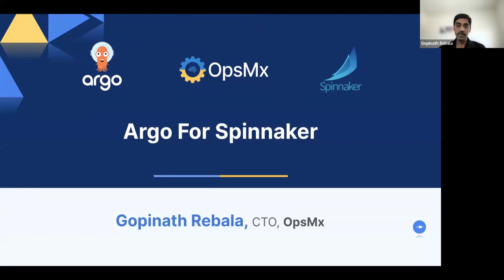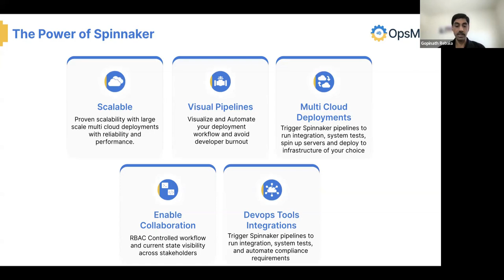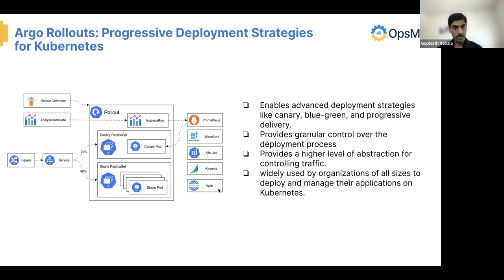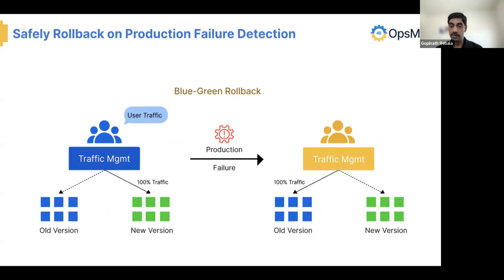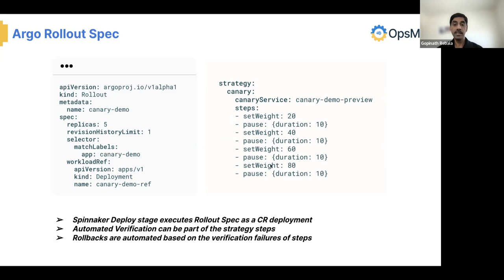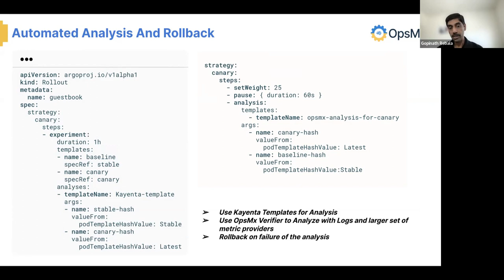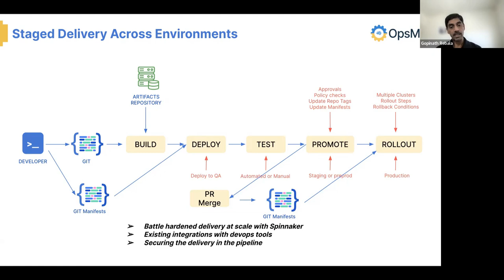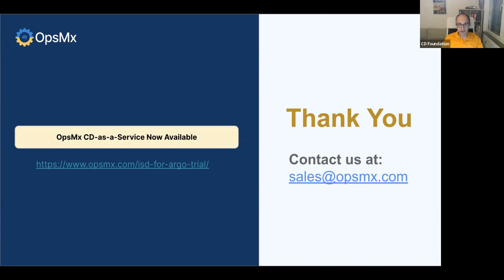Argo for Spinnaker [Sponsored by OpsMx]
*cdCon + GitOpscon May 8 - 9, 2023*

Speaker: Gopinath Rebala
Gopinath is the CTO of OpsMx, where he has overall responsibility for the machine learning and data processing architectures of OpsMx Enterprise for Spinnaker. Gopi also has a strong connection with our customers, leading design and architecture for strategic implementations. Gopi is a frequent speaker and well known leader in continuous delivery and in the Spinnaker community.